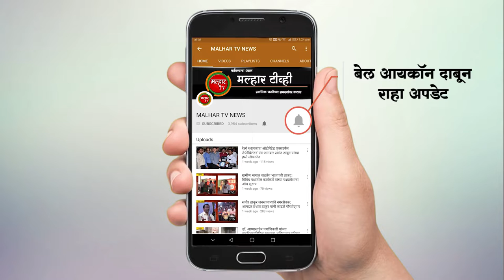दिवाळी अंकांना प्रोत्साहन, ऊर्जा देण्याबरोबरच उचित सन्मान - जेष्ठ साहित्यिक लक्ष्मीकांत देशमुख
श्री. रामशेठ ठाकूर सामाजिक विकास मंडळ आणि मुंबई मराठी पत्रकार संघाच्या माध्यमातून होणारी हि स्पर्धा दिवाळी अंकांचा महोत्सव असून हि स्पर्धा दिवाळी अंकांना प्रोत्साहन, ऊर्जा देण्याबरोबरच उचित सन्मान देत आहे, असे गौरवावोद्गार ९१ व्या अखिल भारतीय मराठी साहित्य संमेलनाचे अध्यक्ष लक्ष्मीकांत देशमुख यांनी आज (दि. ३०) खांदा कॉलनी येथे काढले.
           श्री. रामशेठ ठाकूर सामाजिक विकास मंडळ व मुंबई मराठी पत्रकार संघ यांच्या संयुक्त विद्यमाने आयोजित करण्यात आलेल्या १७ व्या राज्यस्तरीय व रायगड जिल्हास्तरीय सर्वोत्कृष्ट दिवाळी अंक २०१७ स्पर्धेचे पारितोषिक वितरण सीकेटी महाविद्यालयाच्या सभागृहात माजी खासदार लोकनेते रामशेठ ठाकूर यांच्या अध्यक्षतेखाली समारंभपूर्वक संपन्न झाले. या कार्यक्रमाचे प्रमुख पाहुणे म्हणून देशमुख बोलत होते.
श्री. रामशेठ ठाकूर सामाजिक विकास मंडळ व मुंबई मराठी पत्रकार संघ यांच्या तसेच साहित्यिक, लेखक, कवी वाचकांच्या सक्रिय सहभागातून हि स्पर्धा यशस्वी होत असल्याचे त्यांनी यावेळी नमूद केले.   मराठी साहित्याची गोडी आणि विचाराची उंची कमी झाली नाही, त्यामुळे उच्च दर्जाची परंपरा कायम राहण्यासाठी तसेच आधुनिकीकरणाच्या दृष्टिकोनातून ई- आवृत्ती प्रकाशित करण्यासाठी सर्वोत्तपरी सहकार्य करत राहू, अशी ग्वाहीही लोकनेते रामशेठ ठाकूर यांनी यावेळी दिली.
श्री. रामशेठ ठाकूर सामाजिक विकास मंडळाचे अध्यक्ष आमदार प्रशांत ठाकूर यांनी आपल्या प्रास्ताविक भाषणातून दिवाळी अंक स्पर्धेच्या वाटचालीचा आढावा मांडला. श्री. रामशेठ ठाकूर सामाजिक विकास मंडळाच्या माध्यमातून शैक्षणिक, सामाजिक, आरोग्य, कला, सांस्कृतिक, क्रीडा अशा विविध प्रकारचे उपक्रम आयोजित करण्यात येतात, त्यामधील दिवाळी अंक स्पर्धा उपक्रमाचे मुकुटमणी असल्याचे त्यांनी सांगितले. सुरुवातीला जिल्हास्तरीय ते राज्यस्तरीय स्पर्धा हा प्रवास मांडून त्यांनी स्पर्धेत सर्वांचा सहभाग वाढत असल्याने बक्षिसांच्या रक्कमेत वाढ करण्याबरोबरच नवनवीन संकल्पना आणि सूचनांचाही विचार केल्याचे नमूद केले.
यावेळी श्री. रामशेठ ठाकूर सामाजिक विकास मंडळातर्फे प्रकाशित करण्यात आलेल्या 'हे थेंब अमृताचे' या पुस्तकाचे प्रकाशन उपस्थित मान्यवरांच्या हस्ते करण्यात  आले.
यावेळी व्यासपीठावर श्री. रामशेठ ठाकूर सामाजिक विकास मंडळाचे उपाध्यक्ष अरुणशेठ भगत, जनार्दन भगत शिक्षण प्रसारक संस्थेचे व्हाईस चेअरमन वाय. टी. देशमुख, मंडळाचे सचिव व महापालिकेचे सभागृह नेते परेश ठाकूर, माजी उपमहापौर चारुशीला घरत, मुंबई मराठी पत्रकार संघाचे माजी अध्यक्ष व दैनिक रामप्रहरचे संपादक देवदास मटाले, कार्यवाह सुरेश वडवलकर आदी उपस्थित होते.
-: राज्यस्तरीय स्पर्धा २०१७ :-

प्रथम क्रमांक - ‘साहित्य सावाना नाशिक’ आणि ‘नागपूर तरुण भारत -’ ( ७५ हजार रुपये विभागून. आणि सन्मानचिन्ह)
द्वितीय क्रमांक - ‘कालनिर्णय’ व ‘दक्षता’ - (३५ हजार रुपये विभागून आणि सन्मानचिन्ह)
तृतीय क्रमांक  ‘अंतर्नाद पुणे’ -  ( २० हजार रुपये आणि सन्मानचिन्ह)
उत्कृष्ट बाल दिवाळी अंक- ‘पासवर्ड’ (७५०० रुपये आणि सन्मानचिन्ह)
 विशेषांक - ‘स्वातंत्र्यवीर’ (०५ हजार रुपये आणि सन्मानचिन्ह)
 उत्कृष्ट कथा- चतुरंग अन्वय मधील ब्रेस्टलेस टू जेन्डरलेस ( ७ हजार रुपये  व सन्मानचिन्ह)
 उत्कृष्ट कविता दर्याचा राजा मधील एका डोंगराची गोष्ट (२५०० रुपये व सन्मानचिन्ह)
 उत्कृष्ट व्यंगचित्र 'आक्रोश' व्यंगचित्रकार विवेक मेहेत्रे (२५०० रुपये व सन्मानचिन्ह)
 उत्कृष्ट मुखपृष्ट ‘हे मांगा’ पुंडलिक वझे,
उत्कृष्ट अंतर्गत सजावट ‘लक्षदीप’

 रायगड जिल्हास्तरीय स्पर्धा -  २०१७
प्रथम क्रमांक-  ‘लोकसेवक’  (३० हजार रुपये व सन्मानचिन्ह)
व्दितीय क्रमांक - ‘इंद्रधनु’ (१५ हजार व व सन्मानचिन्ह)
तृतीय क्रमांक- ‘किल्ले रायगड’ (७५०० रुपये व सन्मानचिन्ह)
उतेजनार्थ पारितोषिक -  ‘उरण समाचार’ आणि  ‘माझं पनवेल’ या अंकास (प्रत्येकी तीन हजार रुपये व सन्मानचिन्ह)